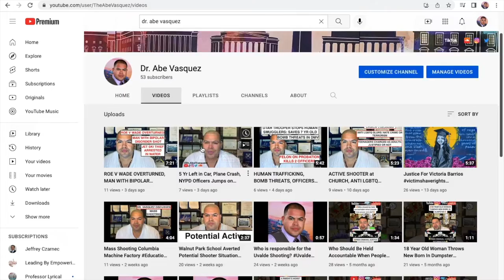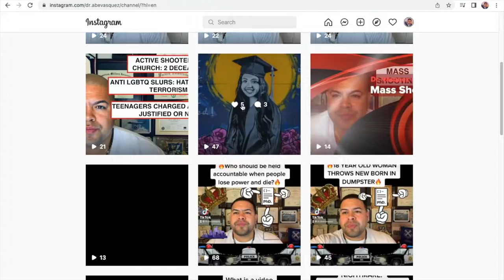Mother Kills 16 yr old, Man Exposes Himself, Police Ofc Released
MOTHER KILLS 16 YR OLD, MAN EXPOSES HIMSELF, POLICE OFFICER RELEASED

Hello everyone please watch this three part video. The first story is about a mother who, allegedly, kills and burns her 16 year old daughter. The next story is about a man who exposed himself to a Food Lion employee and left some bodily fluids on her. The last story is about a former police officer who was released from prison today who was convicted of Third Degree Murder and Manslaughter.